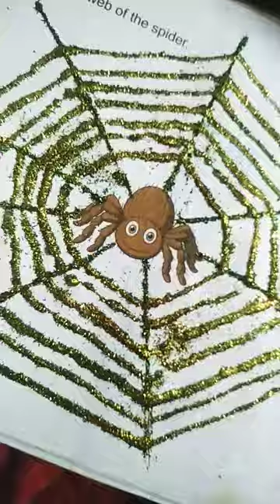please subscribe for this beautiful glitter painting